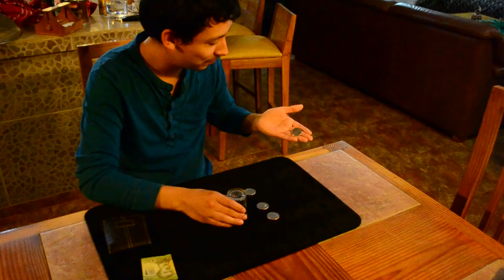Jorge Monedas al vaso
Otro aporte por parte de mi amigo jorge, esta vez interpretando a mi parecer, el mejor monedas al vaso que he visto :)